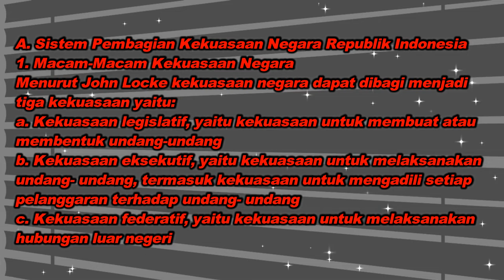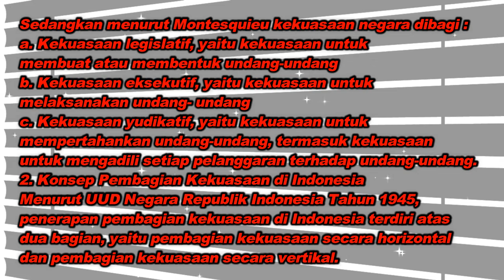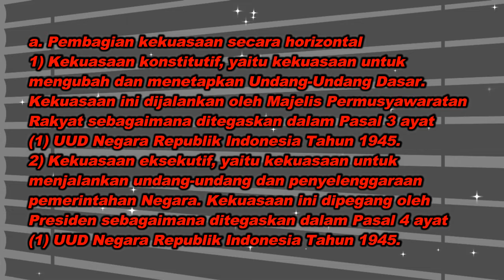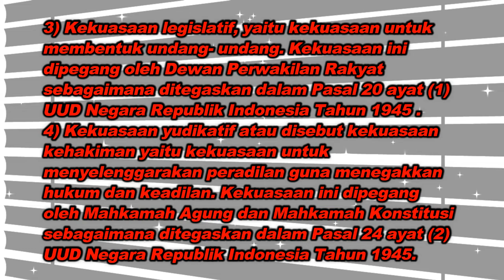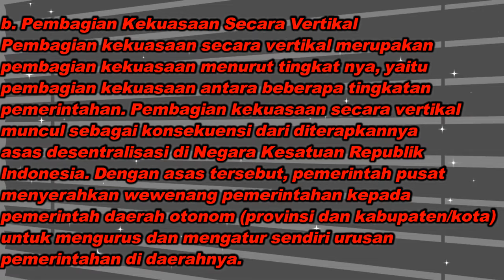Ringkasan Vina - Kelas 10 - Sesi 4 - PKN - Nilai Pancasila dalam Pemerintahan (Part 1)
Ringkasan Vina
Oleh : Vina Permata
Kelas : 10
Sesi : 4
Mata Pelajaran : PKN

Bab : Nilai Pancasila dalam Pemerintahan (Part 1)